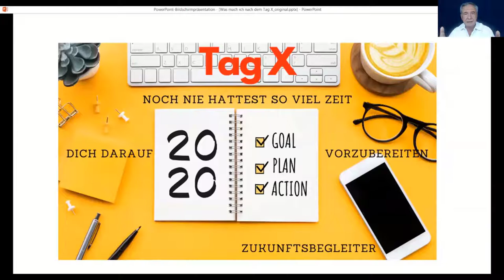Tagx die ersten Impulse - Ovidiu Bretan - impulsetagx 1